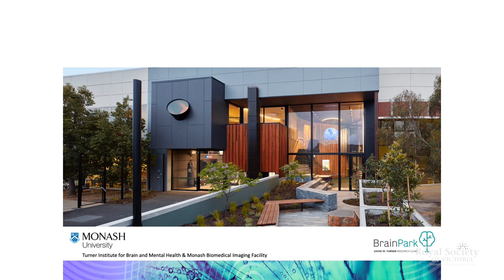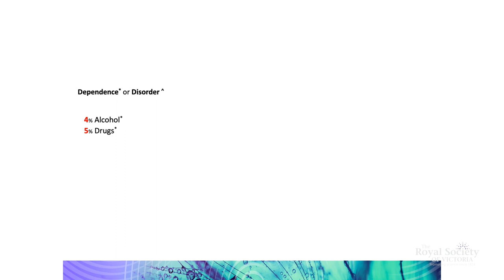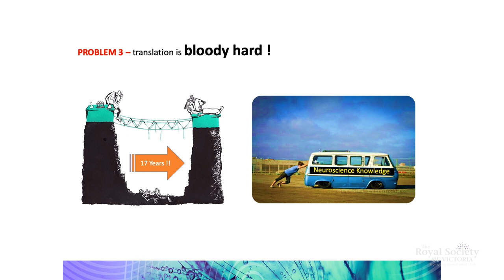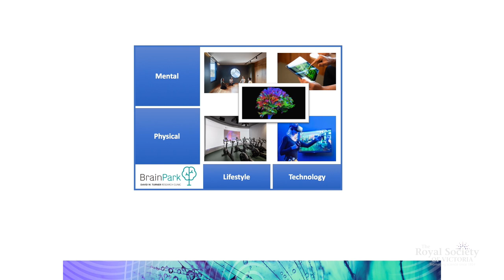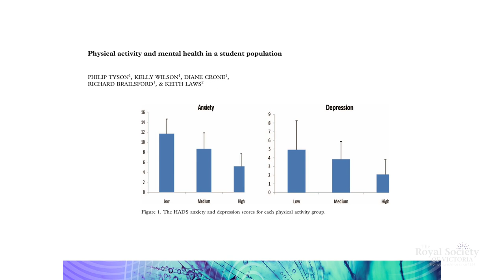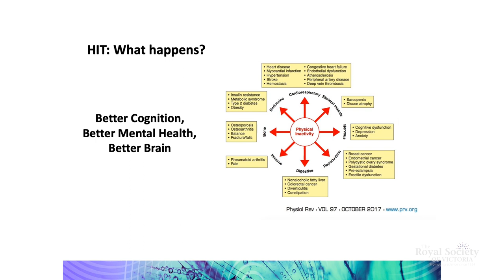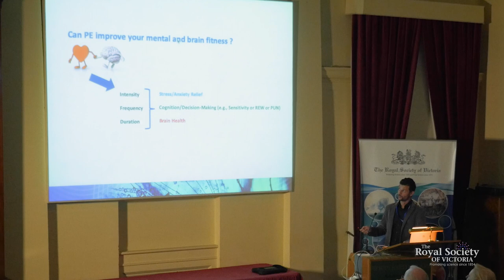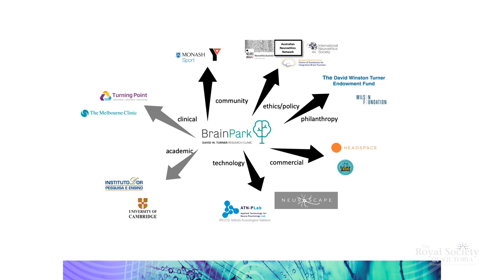Gamble, Drink, Consume, Repeat (Short)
Featuring Professor Murat Yücel, David Winston Turner Chair in Addiction and Mental Health, Monash Institute of Cognitive and Clinical Neurosciences.

Filmed at the Royal Society of Victoria on 9 May, 2019

Interview by Dr Renee Beale
Filmed & Edited by Robert Cross
Produced by the Royal Society of Victoria